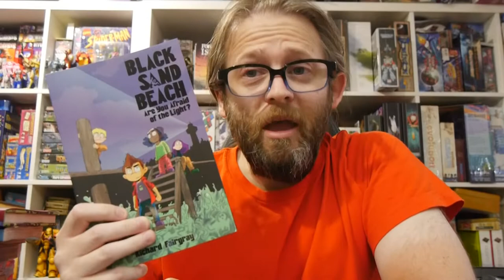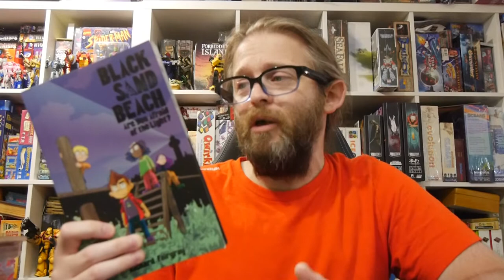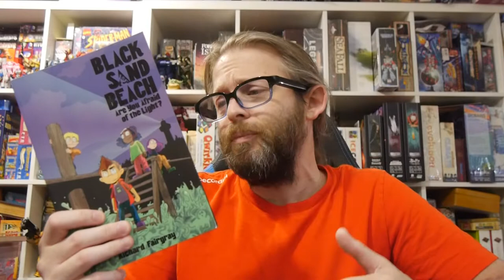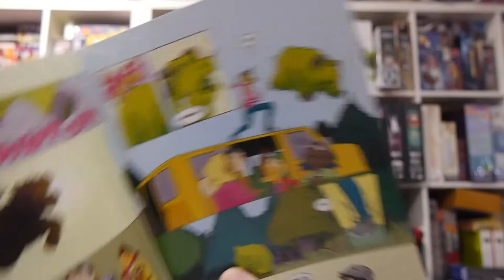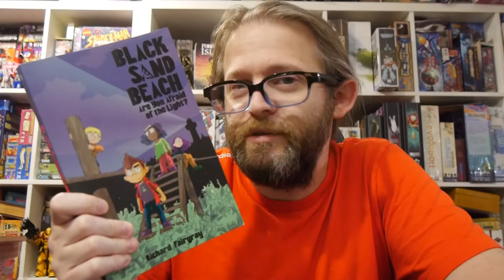Comics Review: Black Sand Beach Vol. 1 Are You Afraid of the Light?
Dash and his best friend Lily are spending the summer at Dash's family's house at Black Sand Beach. They'll just need to deal with the odd house, weird sand, strange darkness, scary neighbors, and ghosts in the lighthouse. Cows. Also, cows.

Story: Richard Fairgray
Art: Richard Fairgray

Amazon (paperback)
Amazon (hardcover)

Pixel + Ink provided Graphic Policy with a FREE copy for review